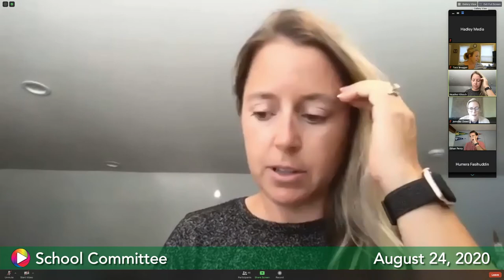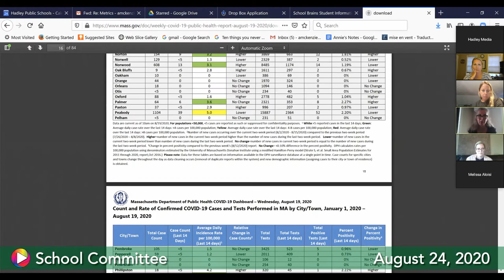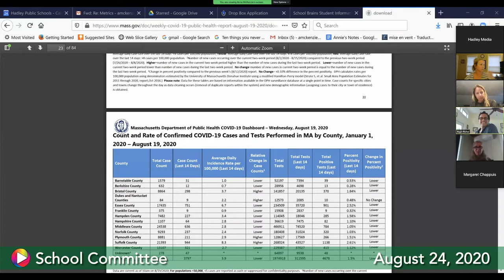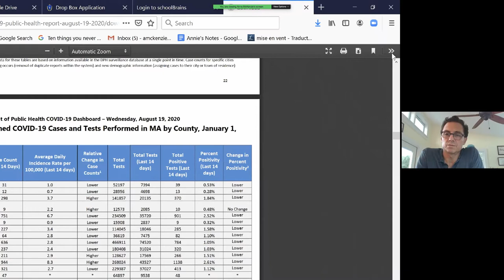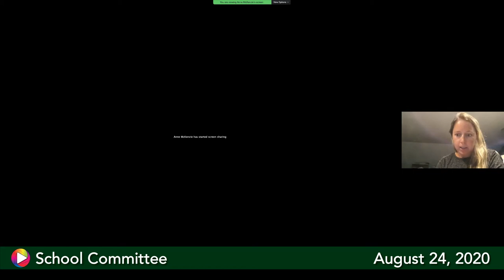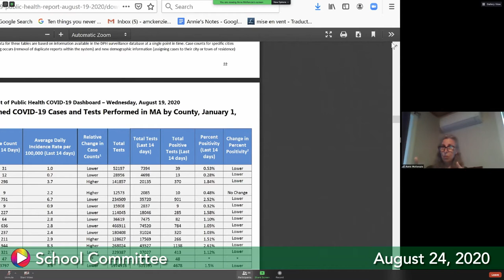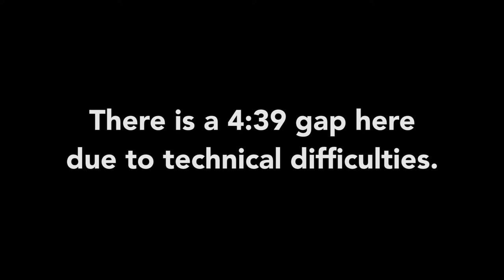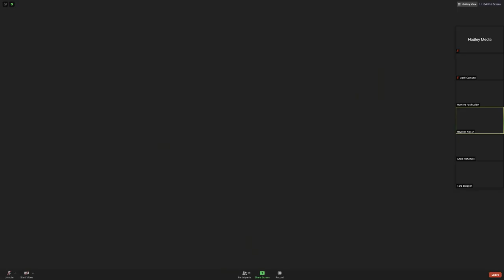School Committee, August 24, 2020